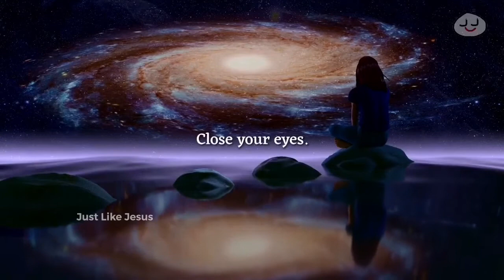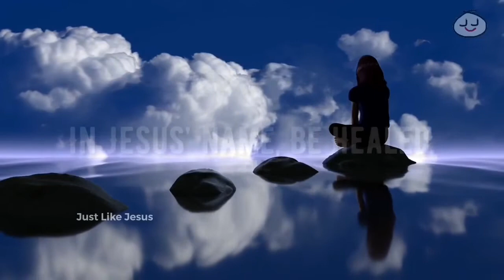Healing Declarations | Danny Dayne | Just Like Jesus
101 things God said about Healing | Danny Dayne | Just Like Jesus

This is the spoken word edition of Keith Moore’s booklet - 101 things God said about Healing. You can get the pdf version of booklet

Send this to your dear ones or near ones who are in need of divine healing. As the Word says, God sent forth His word & Healed every diseases. Stay blessed. Stay Healed.